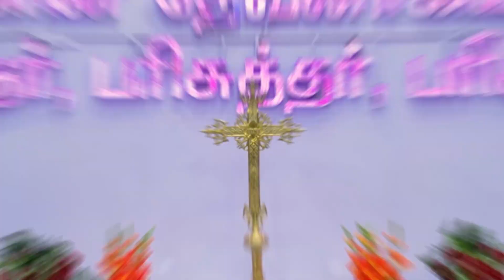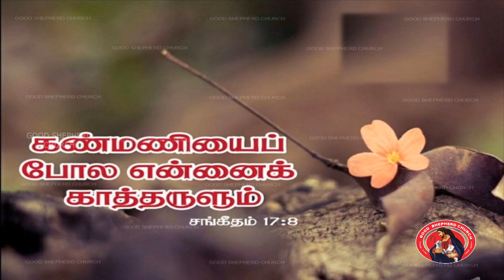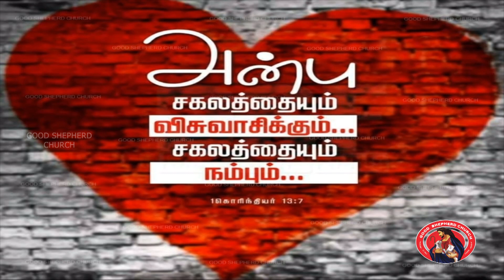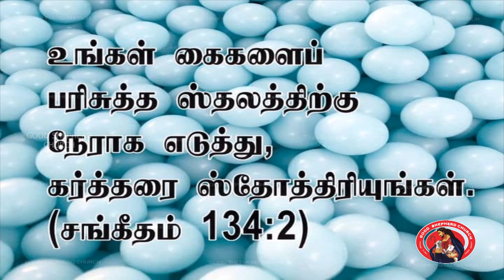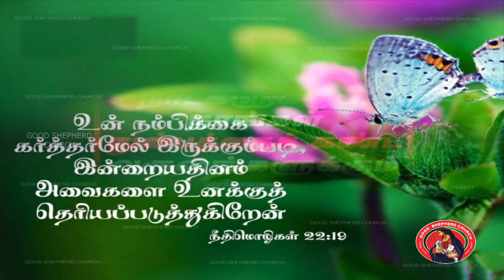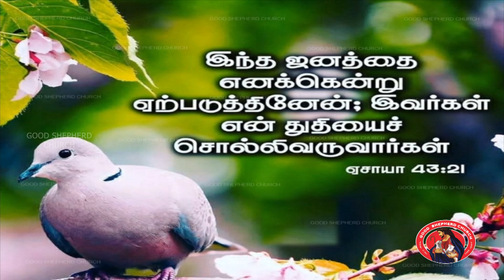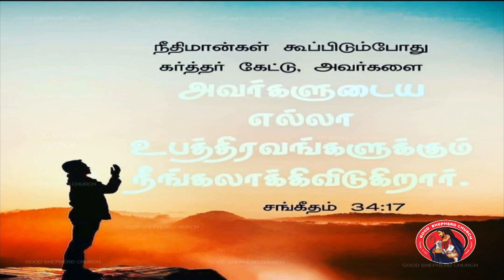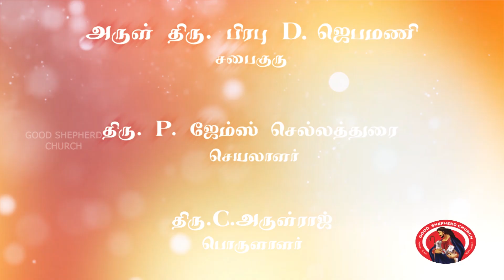நல் மேய்ப்பரின் குரல் - (23 - 04 - 2023) - Nal Meiparain Kural